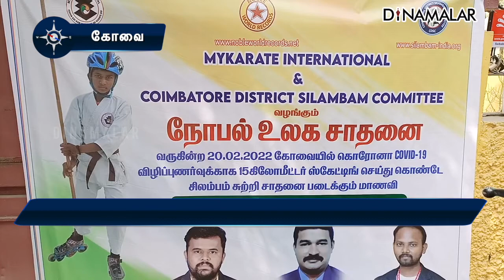கோவை மாணவி சாதனை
சிலம்பம்
சுற்றியபடி
ஸ்கேட்டிங்

கோவை மாணவி சாதனைகோயம்புத்தூர்